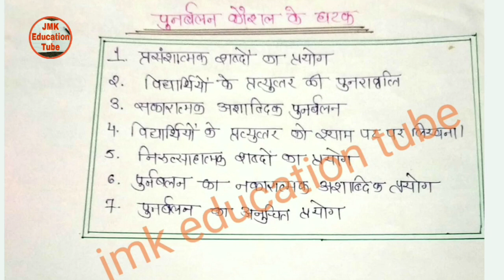भौतिक विज्ञान पुनर्बलन कौशल द्रव के प्रकार सूक्ष्म पाठ योजना b.ed btc d.el.ed micro teaching plan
संस्कृत पाठ योजना 13, प्रकरण- दिनचर्या: ncert Sanskrit lesson plan , b.ed d.el.ed btc with pdf